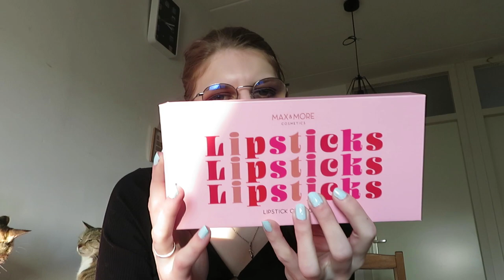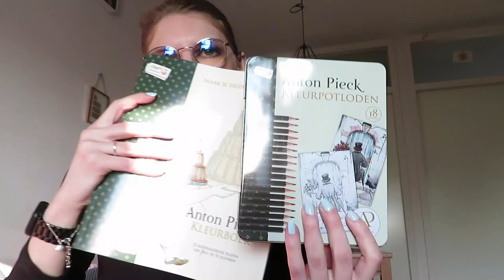Action shoplog januari & februari 2023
In deze video laat ik zien wat ik in januari en februari kocht bij de Action.